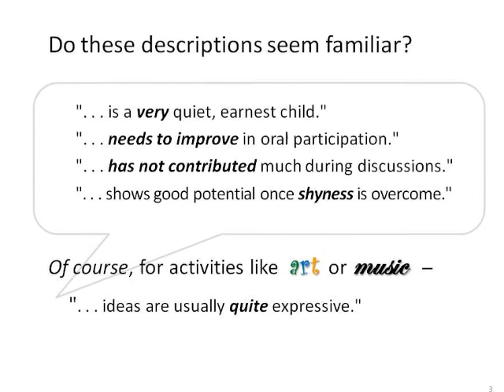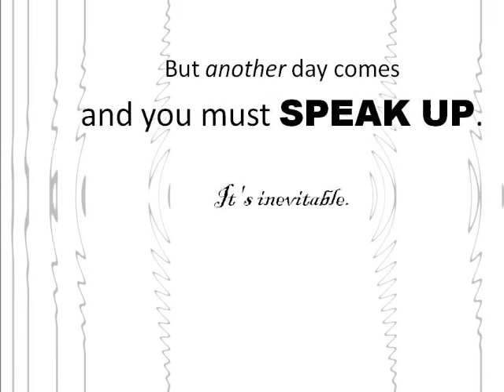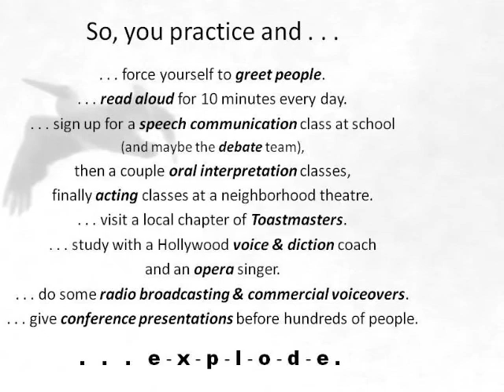Speech Comm 101 for the Extremely Shy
Most people hate public speaking, but it's much harder when you're terrified of talking to just a single stranger. This PowerPoint video doesn't provide any "cure" for any social anxiety disorder, only encouragement to take the first steps toward a solution.